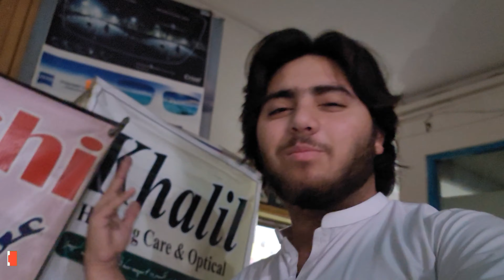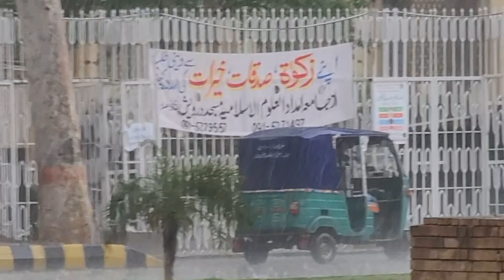O Hoye Oly Oly Braf Ke Goly | Peshawar mai Pehli Dafa Snowfall hui